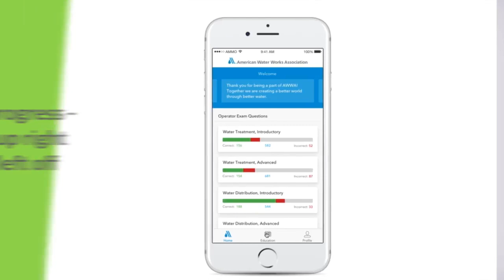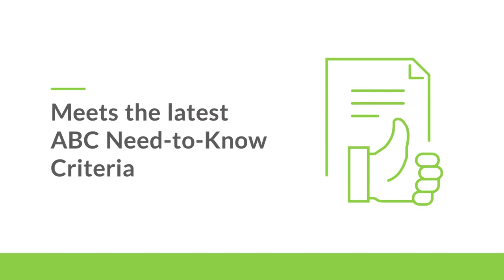Water Operator Exam Prep App Now Available!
Study for your water operator certification exam anywhere, anytime with the AWWA Exam Prep app.